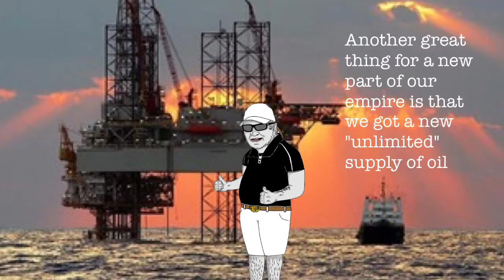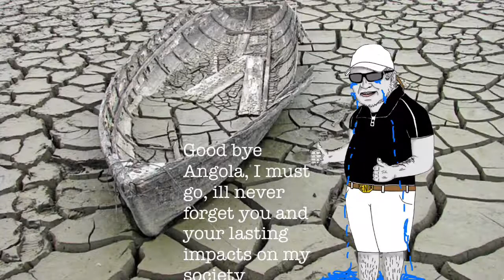2017 Oscar Award winner for greatest film known to mankind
history project i think